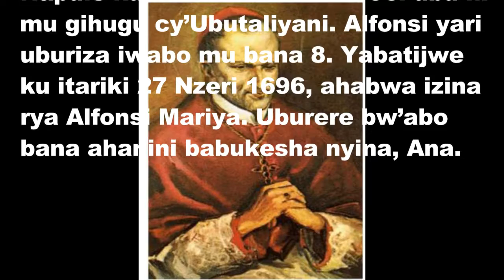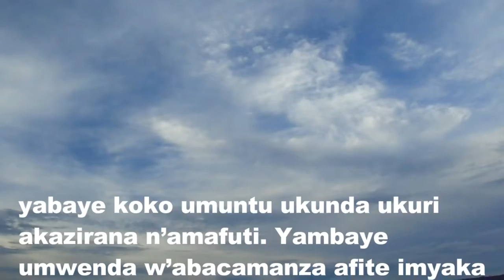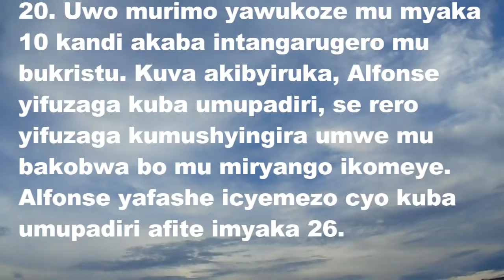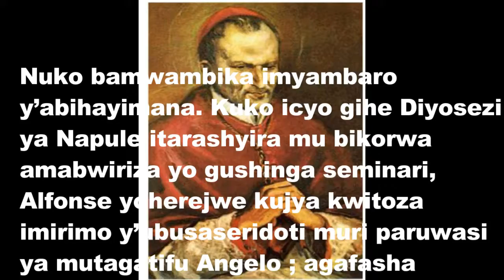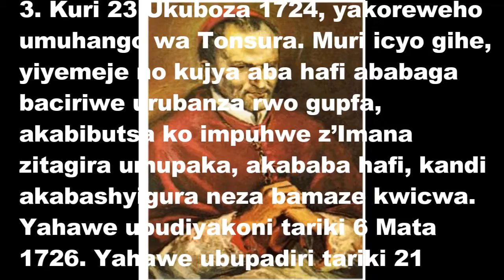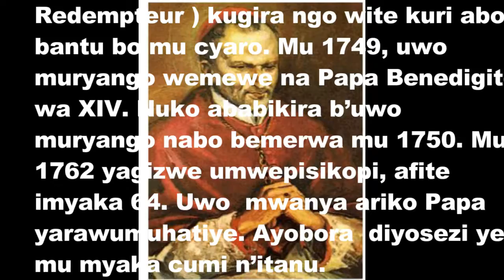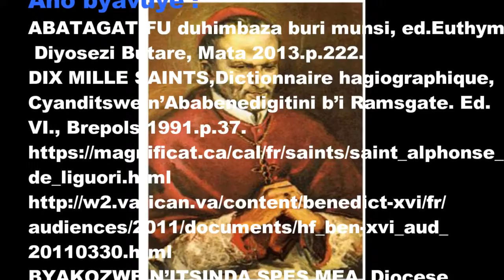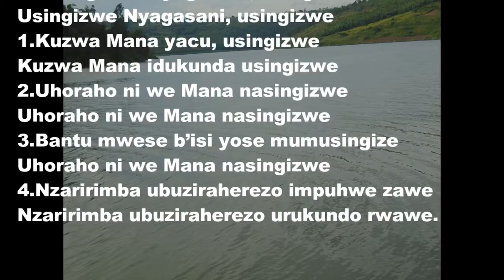MUTAGATIFU ALFONSI MARIYA wa LIGORI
Tumwizihiza ku itariki 1 Kanama